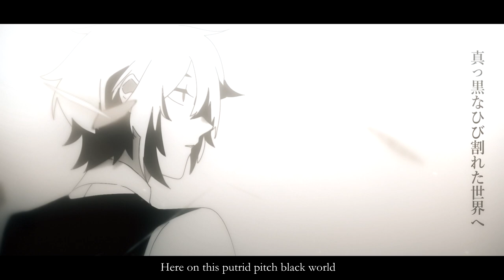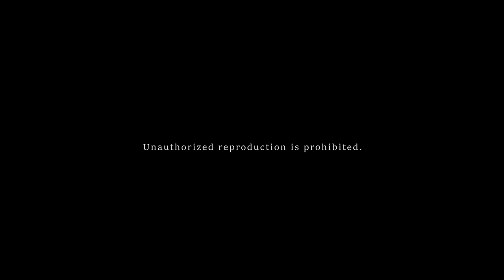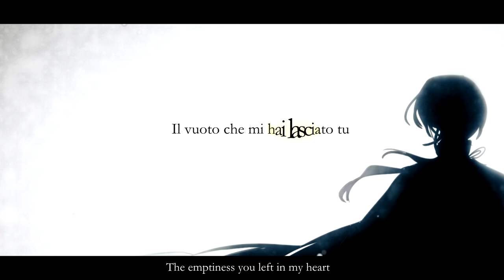Episodio 4 - “Il ritratto” ✧【Ace of Hearts 】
TW: *BLOOD*
Please notice that this episode wasn't mixed for devices like TV or PC.
Singer: @FakeDUBITA